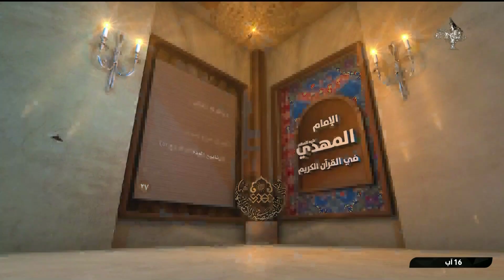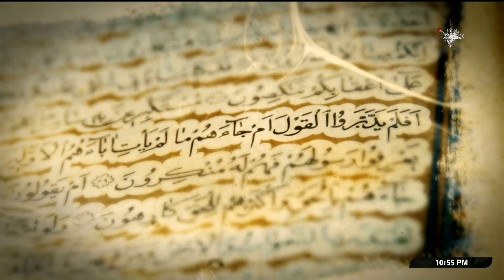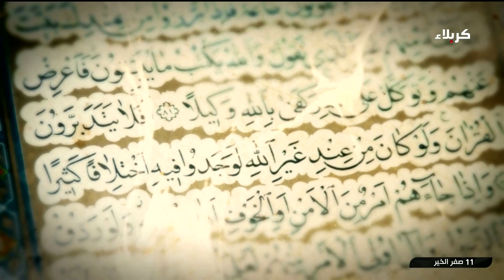افلا يتدبرون القرآن - قصة يحيى وزكريا - عليهما السلام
افلا يتدبرون القرآن
قصة يحيى وزكريا - عليهما السلام
11 صفر الخير 1446 هـ